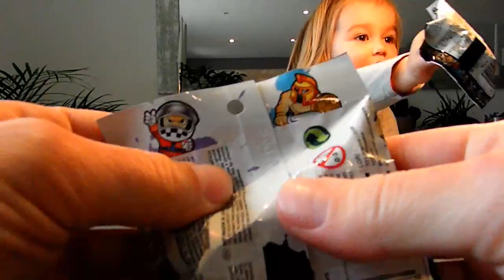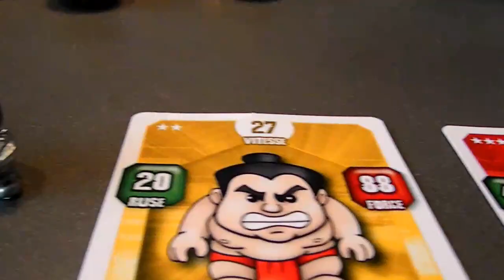Ouverture de 19 Crazi top ! Au menu, Predator, Bruce Lee, Alien et bien d'autres.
Ellie ouvre des sachets surprises de la marque CRAZI TOP et teste le distributeur officiel. L'exploration de ces petites figurines porte sur deux saisons différentes.